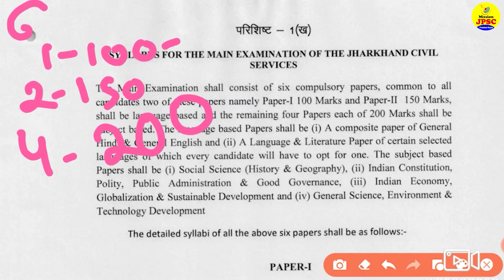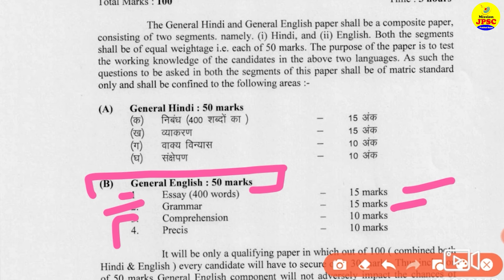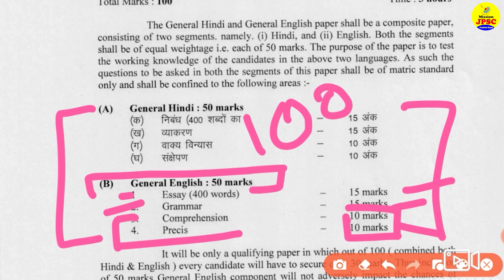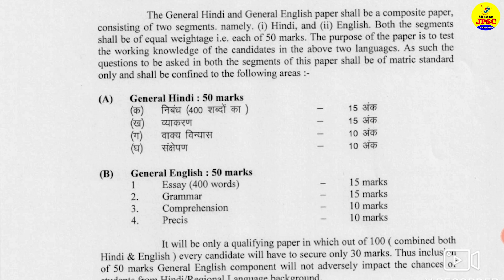JPSC Paper I - Syllabus and Question Discussion || MISSION JPSC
You can buy

prabhat exam
prabhat prakashan
jpsc
jpsc 2021
jharkhand
jpsc syllabus
jharkhand ka
jharkhandi
jharkhand news jharkhand news
jharkhand news
jharkhand ke
jharkhand video
jharkhand song
jharkhand gana
jharkhandi gana
bihar jharkhand
jharkhand live
jharkhandi song
jharkhand dj
jharkhandi video
news jharkhand live
news bihar jharkhand
jharkhand ke gana
jharkhand ka gana
jharkhand ka video
bihar jharkhand live